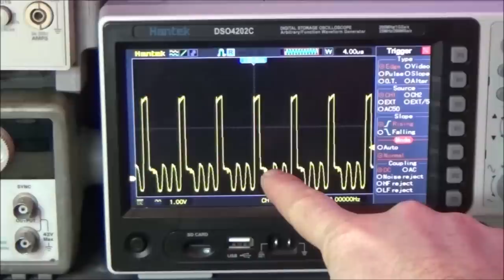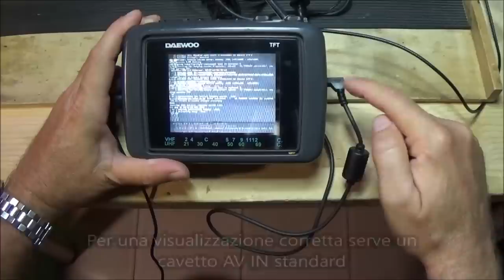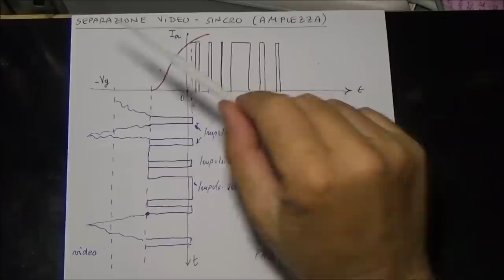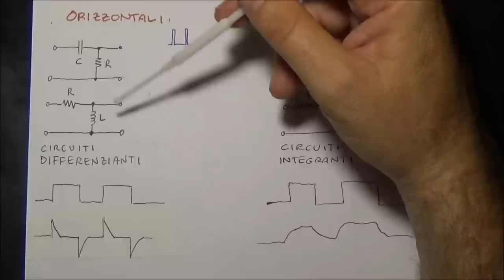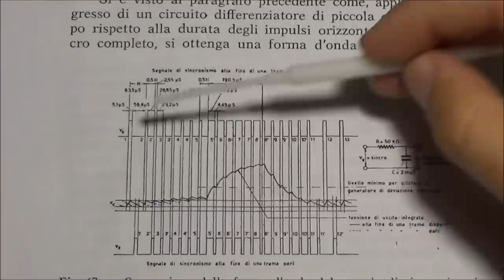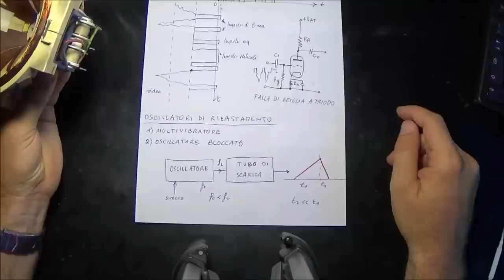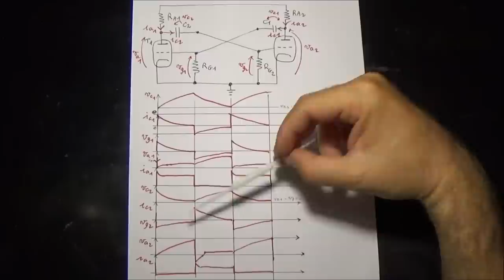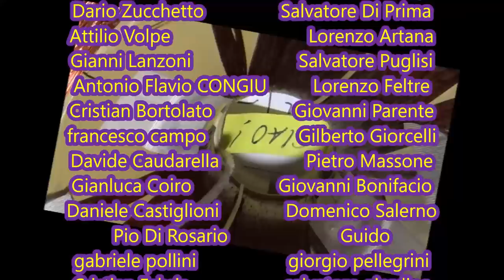0794: Analizzo il segnale video composito con l'oscilloscopio in TV trigger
Prosegue la saga sulla "televisione analogica" iniziata nel video 792, con l'analisi tramite oscilloscopio RIGOL DS1054Z del segnale video composito prodotto da Raspberry Pi in versione 1, utilizzando il TRIGGER di tipo TV. Analizzo gli schemi a valvole utilizzati per la separazione del segnale video dagli impulsi di sincronismo ed uno schema classico che fa uso di 3 tubi termoionici 2 6K7, e 6Y6G. Calcolo la frequenza di oscillazione del circuito di Abraham e Block visto in puntata 1.

⏰ Indice:
0:00 Prologo e Sigla
0:52 Introduzione
2:29 Storia dell'elettrificazione e dei locomotori trifasi F.S. 😜
3:42 Sorgente video da Raspberry Pi
4:30 Riproduzione su mini TV CRT DAEWOO
5:21 Analisi del segnale TV composito
6:00 TV trigger
9:00 Complesso di sintesi del televisore
10:33 Separazione video sincro con triodo
13:14 Circuiti integranti e differenzianti
18:40 Circuito di separazione del segnale video con 3 tubi
22:50 Il giogo di deflessione
25:00 Oscillatore Abraham e Block calcolo frequenza
26:28 Forme d'onda interne all'oscillatore